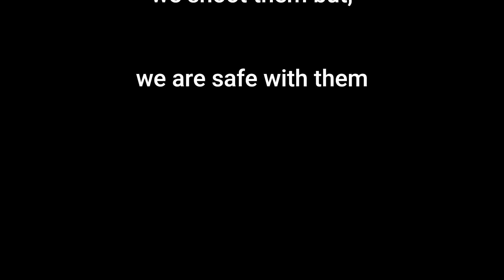Cousins Night 2023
This was a perfect day. We went on a hike, built a fire, went on a drive, and enjoyed the fire through the night. This is a semi annual family event we do every spring and fall. This is the first time it's been filmed!